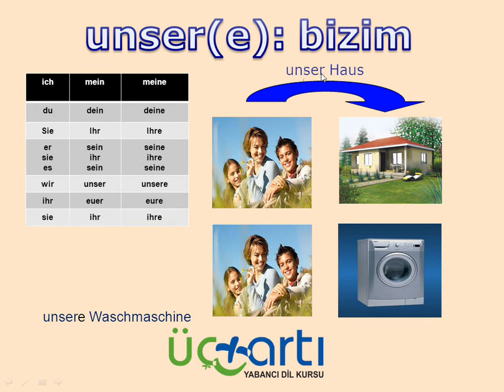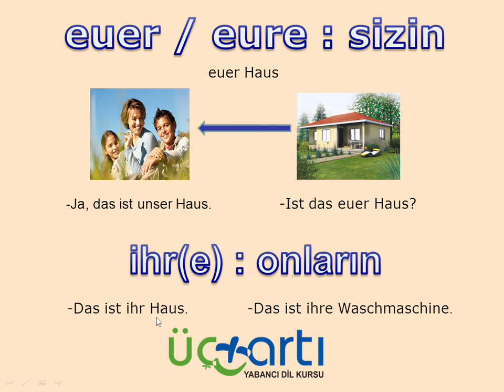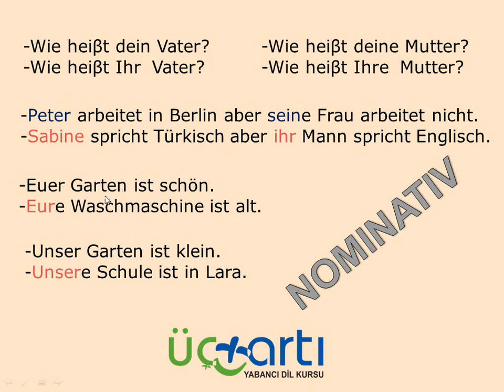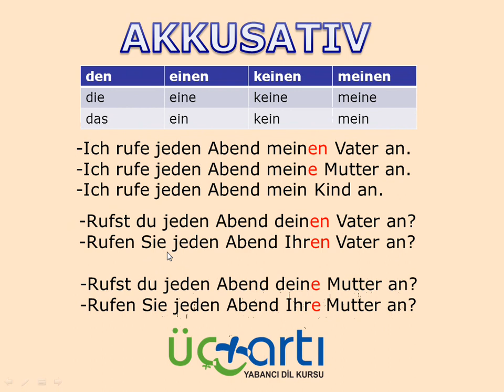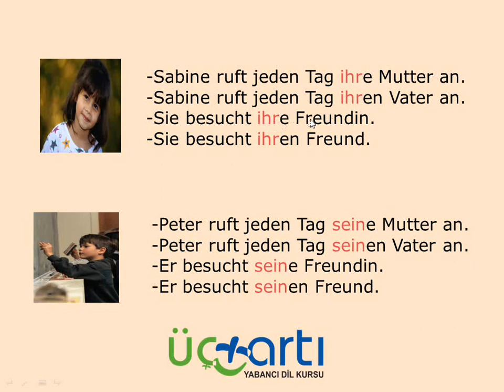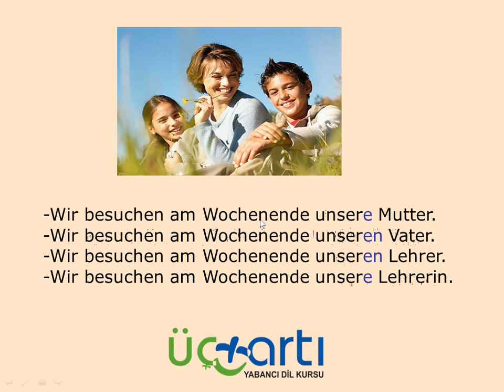Almanca possessiv konu anlatımı video ders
Üçartı Almanca Kursu, Cumartesi Pazarı Girişi Dokuma/ANTALYA
Hazırlayan: Ünal ÖZDAL
Almanca Aile Birleşimi A1 Sınavı Hazırlık Kursu
İngilizce, Almanca, Rusça ve Almanlara Türkçe Dersleri